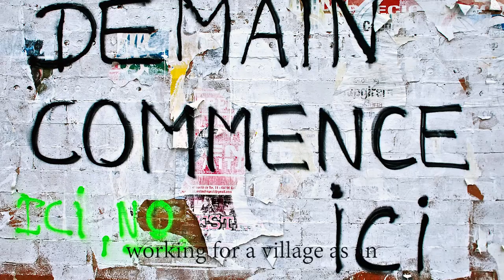Riudebitlles Territori d'art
Video de l'associació d'artistes de Riudebitlles. Viatgem al passat, recordant l'història del poble. Al mateix temps, es reivindica com a escenari creador d'art, idees i cultura.

Vídeo de la asociación de artistas de Riudebitlles. Viajamos al pasado,recordando la historia del pueblo. Al mismo tiempo, se reivindica como escenario creador de arte, ideas y cultura.